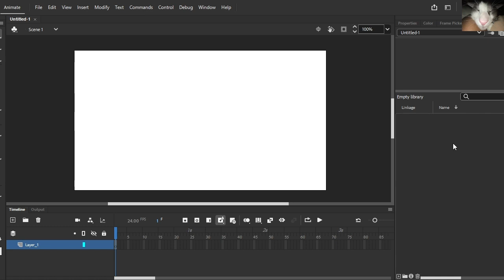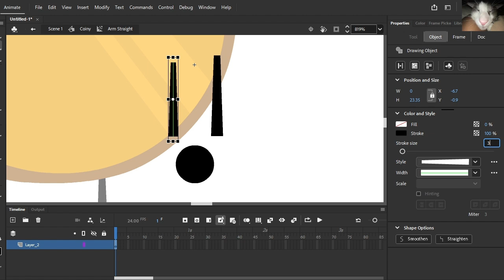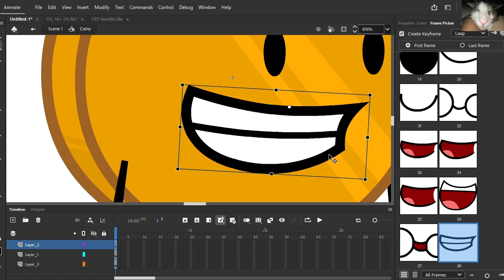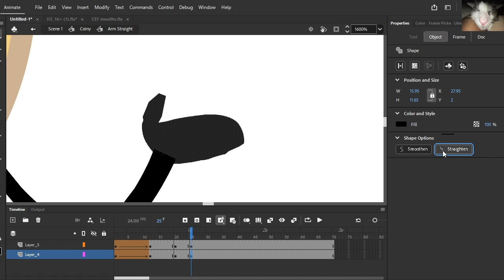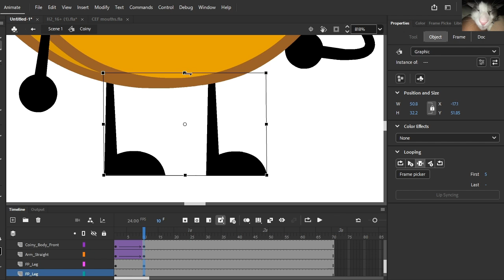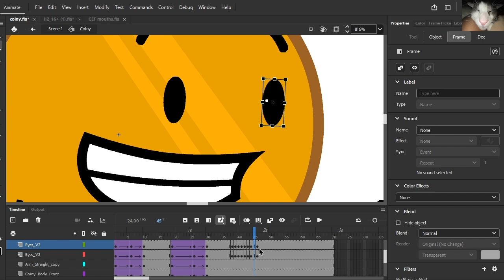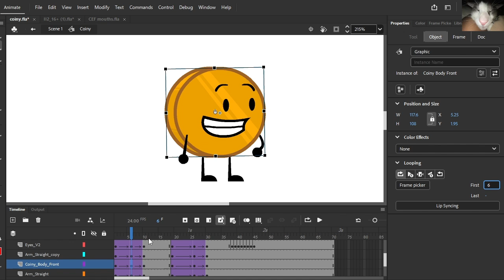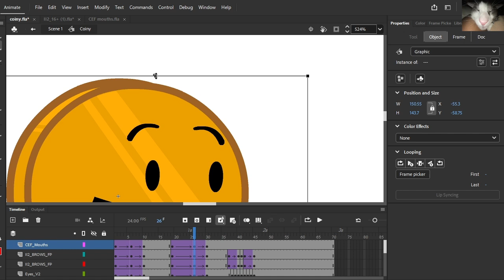HOW TO ANIMATE LIKE MICHAEL HUANG (part 1) - Adobe Animate tutorial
Yessir
FLA's:
credits to @stars4miles_ and @orangToast